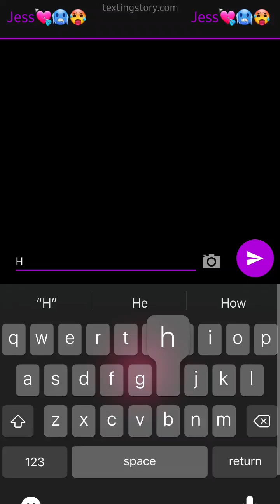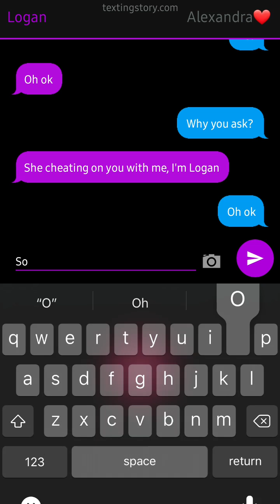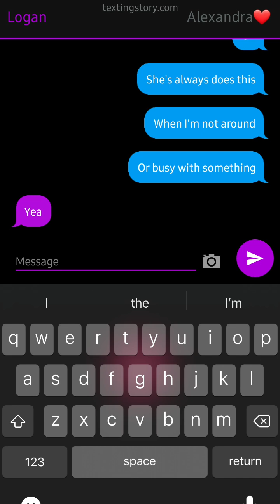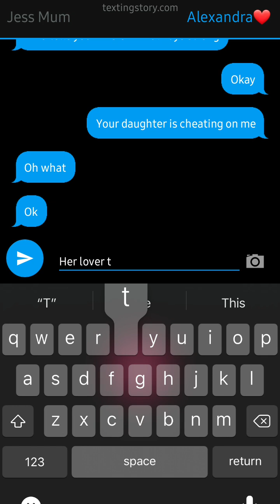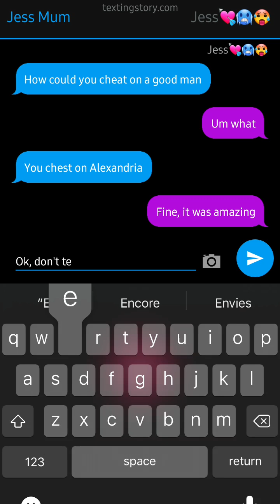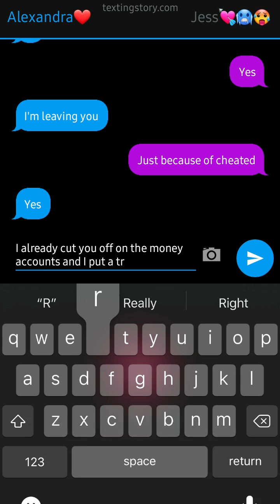The Homeless Cheater| Angel Diamond